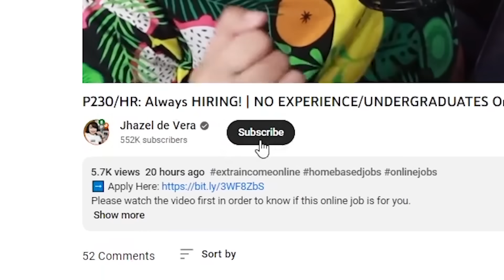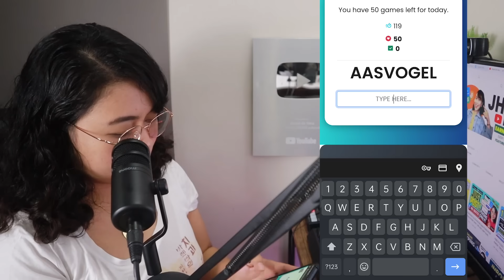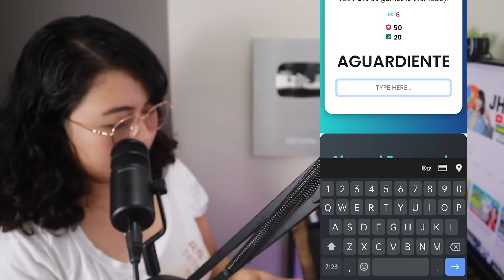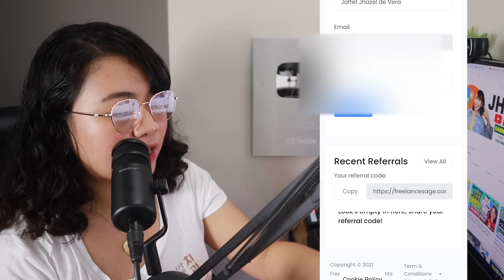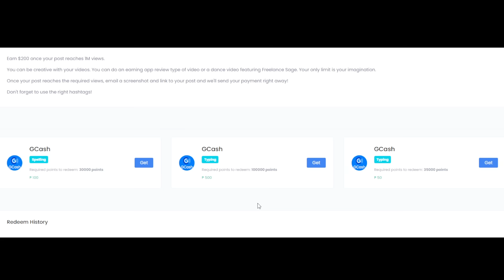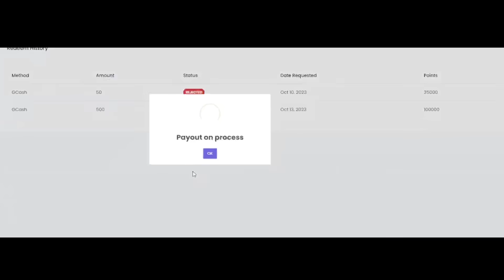FREE GCASH [P500] TYPE WORDS: Kumita Online Gamit ang PHONE! w/ PROOF of PAYMENT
Please watch the whole video for complete information.